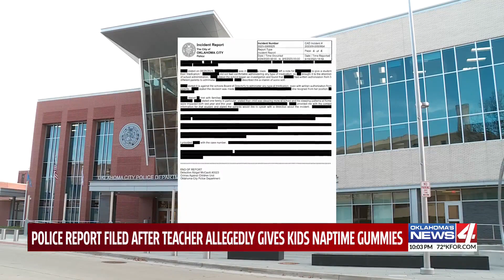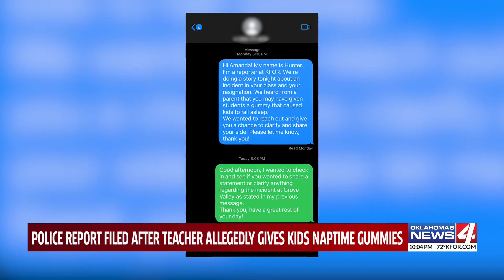Police report filed after teacher allegedly gives kids naptime gummies